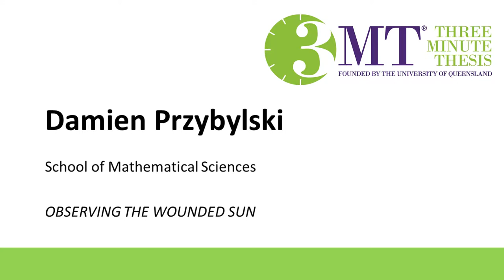Observing the wounded sun - Damien Przybylski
Damien Przybylski, from the School of Mathematical Sciences.